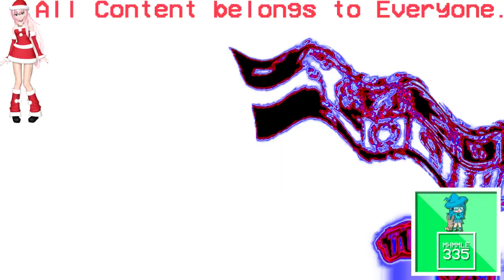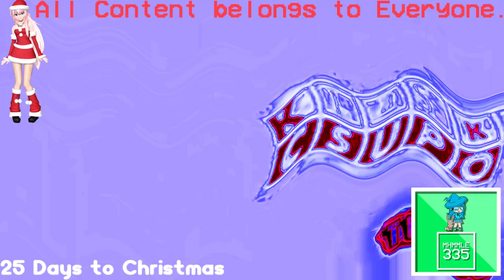(REQUESTED) Klasky Csupo 4ormulator Vocoder Extreme Effects in Videoup V10